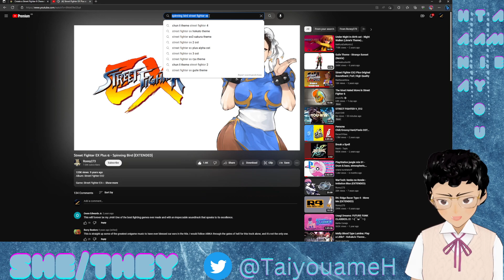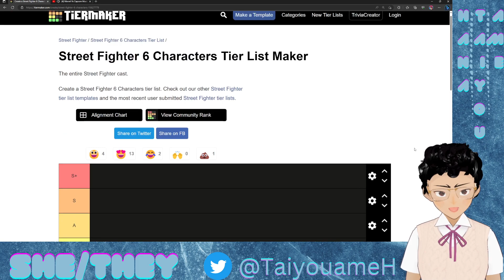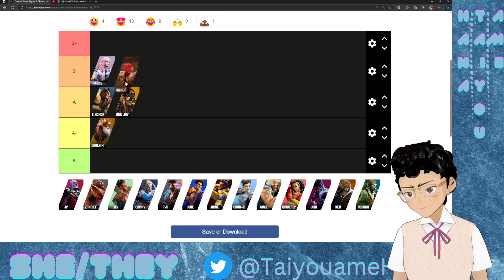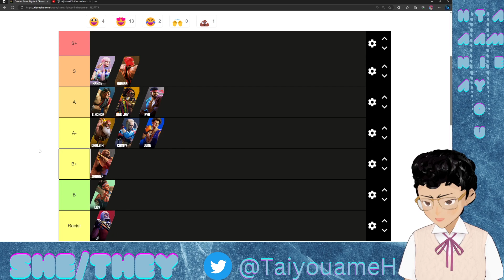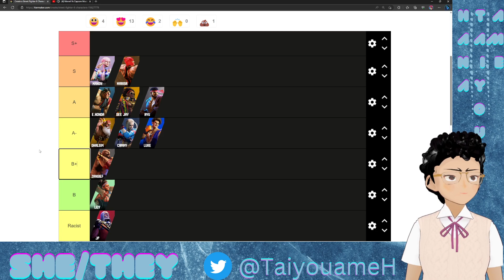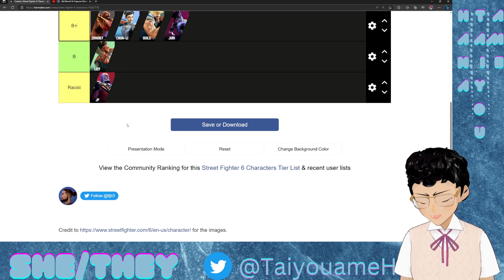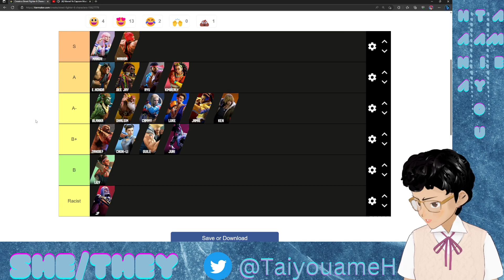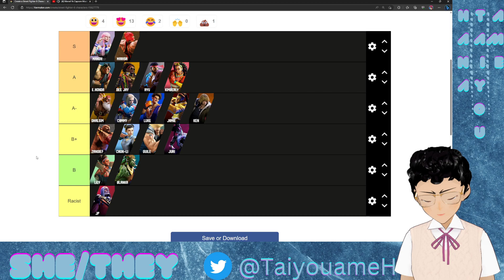SF6 Day 2 Tier list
Street Fighter 6 has been out for 2 days and there are hardly any tier list out. I am here to correct this gross injustice.